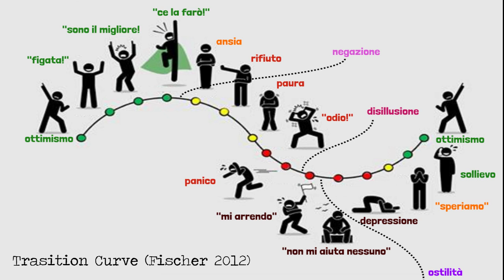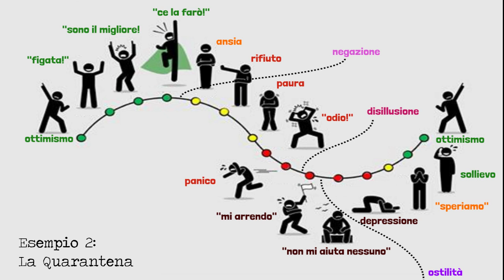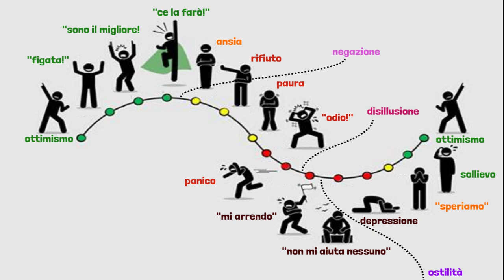Se è un Momento Difficile, Controllalo con la Curva del Cambiamento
Quando è un momento difficile, i veri studenti di successo conoscono e sanno usare una curva. La curva del cambiamento.
Infatti gli studenti che hanno successo sono quelli che riescono da un lato a portare avanti lo studio e gli esami, dall'altro a non lasciarsi turbare d un momento difficile o qualche cambiamento nei propri piani (ad esempio un contrattempo, un esame che non va, ecc.)
Se stai vivendo un momento difficile, se hai detto almeno una volta "non so cosa fare nella vita" o "voglio cambiare", è il momento di conoscere questo vero manuale di sopravvivenza per la vita, l'università e il lavoro.
Conoscere questa curva insomma è importante per tutti i tipi di studente, soprattutto i lavoratori.

CAPITOLI:
0:00 E' un momento difficile?
1:16 In balia delle emozioni
2:30 La  curva del cambiamento
4:33 Esempio pratici
6:50 Aumentare il controllo
8:00 Non mollare!

Conoscevi la curva del cambiamento da usare in un momento difficile?

💎 Indistrattibile - Le Abitudini e Leggi del Successo
🕊️ Liberio - Gestione del Tempo e Super Produttività

CHI SONO:
Ecco come.